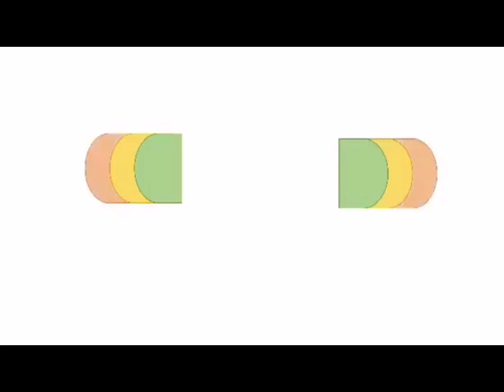BLESSED SUNDAY EVERYONE#THE OFFERING#PAGAALAY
Usual Sunday Masss